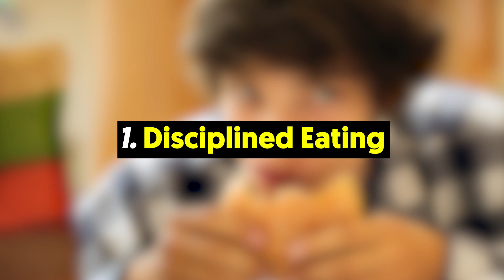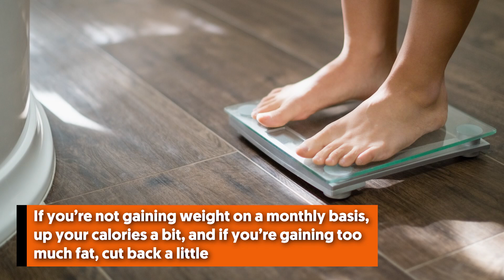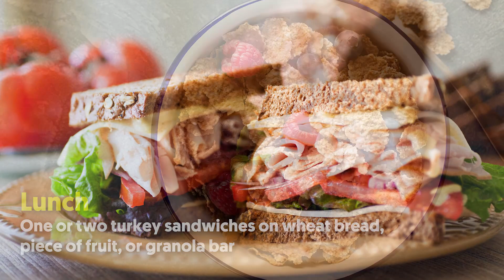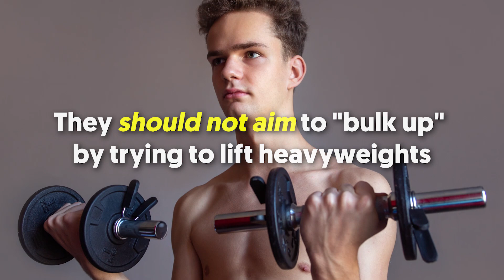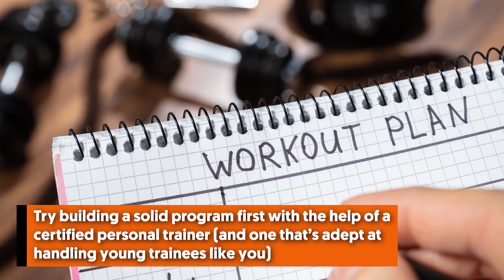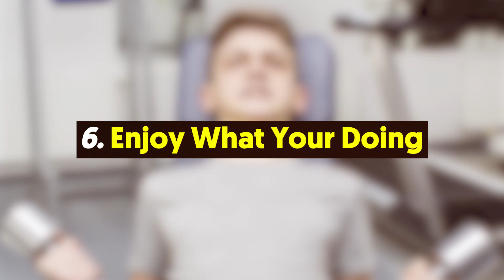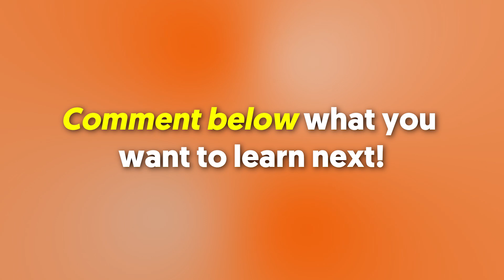How to Put On Muscle Mass as a Teenager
In this video, we will learn about how you can put on muscle mass as early as your teenage years, like proper workout and diet.

Ready to build muscles? Continue watching the video!

In a nutshell:

As a teenage boy going out for sports or trying to impress someone special, you may long for a little extra muscle mass.
A bigger frame can build confidence and enhance performance in sports, including football and wrestling.
And your hormones at this age give you a muscle-building advantage.
Just make sure you make smart choices when it comes to your diet and workout routines.

 Disciplined Eating
Just because you have these amazingly resilient young bodies doesn’t mean you can get away with poor diet choices.
To build muscle, you will need to consume protein-rich meals that consist of chicken, beef, pork, fish, or eggs.
For energy, you can pair your meat with some brown rice or whole-wheat pasta.
If you have difficulty gaining weight, you can increase your carbs slowly every meal.
Toss your fruits and vegetables into the mix that will help with fiber to complete your nutrition.

Train with a goal
As a teen, you should train for the right reasons.
Middle- and high-school students should train to increase their strength and improve their physical fitness, body composition, and sports performance while reducing their injury risk.
They should not aim to "bulk up" by trying to lift heavyweights.
A good teen weight-training program focuses on toning muscles with lighter weights and a high number of repetitions.
Bulking up is only appropriate for young adults who have passed through puberty.

Try building a solid program first with the help of a certified personal trainer (and one that’s adept at handling young trainees like you), one which will consist of bench presses, deadlifts, squats, shoulder presses, and the like.
Your trainer will be able to guide you and ensure you have the right form when performing your bodyweight routines.
You have to remember though that teens should focus more on the repetitions and pacing rather than on how heavy you can lift.
You don’t want to struggle during your workouts, instead, you want them to challenge your physicality.
Practicing with more reps will hone your body’s adeptness to motor patterns while slowly but surely building muscle mass

When you walk into a gym, you probably can’t help but gawk at the muscular physique of these seemingly professional bodybuilders around you.
Someday, sooner, you say to yourself.
However, avoid the urge to go straight to doing all the heavy lifting routines by taking it one step at a time.
It’s ok to dream big, but you should know your limitations.
If you succumb to your ego, you are unwittingly setting yourself up for disappointment, if not failure.
Worse, you can injure yourself unnecessarily, which is what happens not only to teen muscle builders.
But also to adult individuals who think hastening the process and taking shortcuts to achieve their goals will do the trick.
A good way to start your path to muscle growth is to hone your basic movements before anything else.
This means you will take perfunctory actions up a notch like carrying heavy stuff, pushing and pulling loads, holding your squats, etc.
These help you lay a good exercise foundation before you start pounding on at the gym.
From the start, you must focus on form, function, and try your best to feel movements, rather than just lift objects from point A to point B.
You will still get results, but you’ll also get better function, fewer muscle pulls and pain, and better long-term gains.
If your goal is to gain muscle, increase strength, and create a body to be proud of, you will have to push yourself beyond your comfort zone.